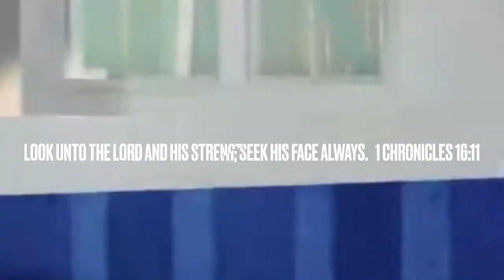I escaped a kidnappers house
First edited video in a long time hope you guys like it